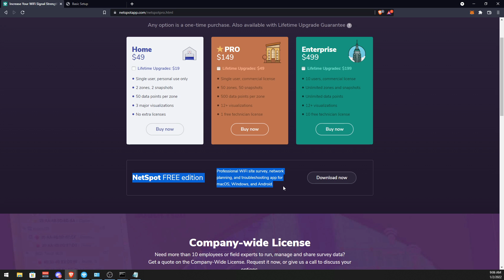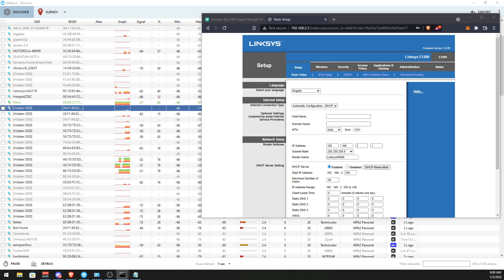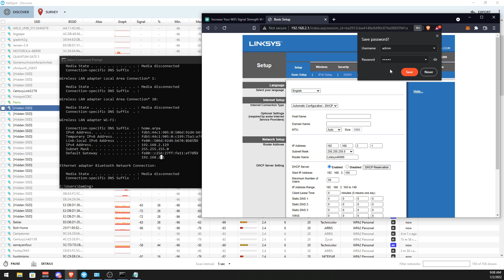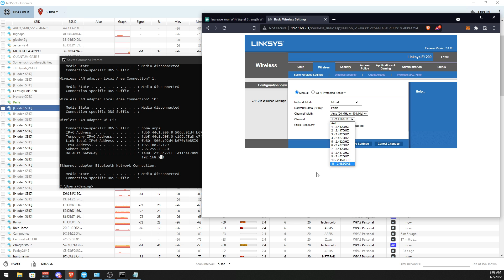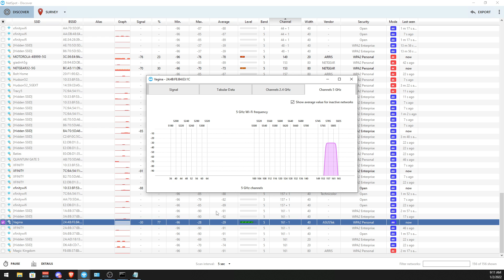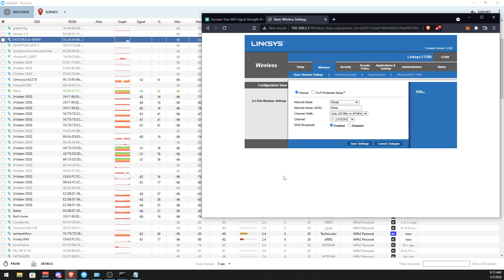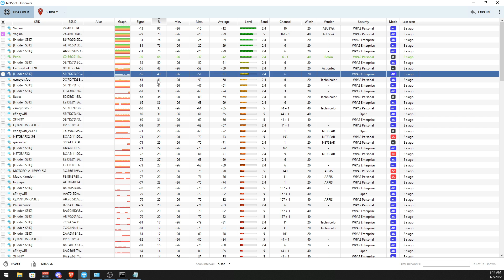How to troubleshoot SLOW WiFi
𝗦𝗼𝗰𝗶𝗮𝗹𝘀: [ Discord, Twitter, Twitch, Youtube Channels, Tiktok, blah blah blah everything is there, follow me on everything! ]

- Rants, VLOGS, Gaming, Edgy - Dark Sense of Humor Content

                               (Deals, and cheap games - Helps out with Charity)

 [All donations are appreciated, support ya boy for more free content ]